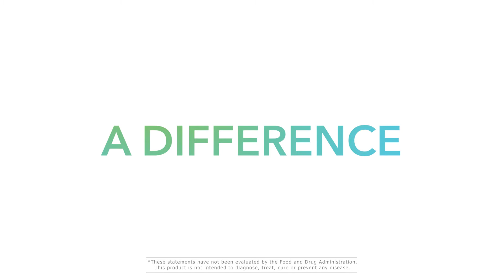Ambrotose LIFE®: The most powerful Ambrotose ever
Meet the most powerful supplement you can take for your health! Scientific studies have shown that Ambrotose LIFE® powders can support cellular communication in your body and improve cognitive function, concentration and memory*. Not only that, it supports your digestive and immune functions, and ultimately can improve your mood and decrease irritability.*